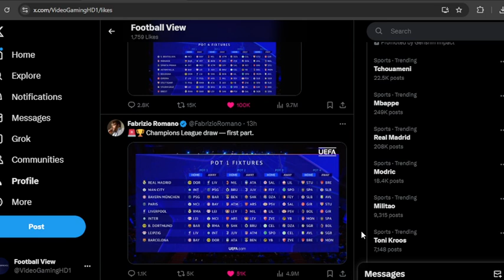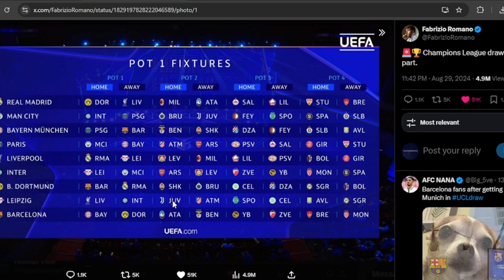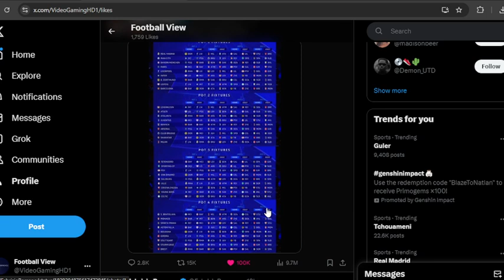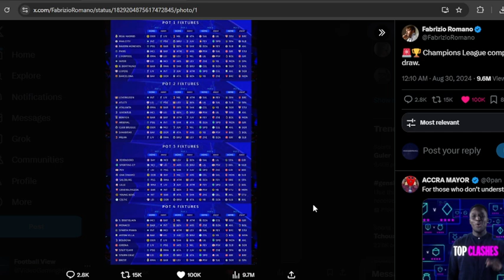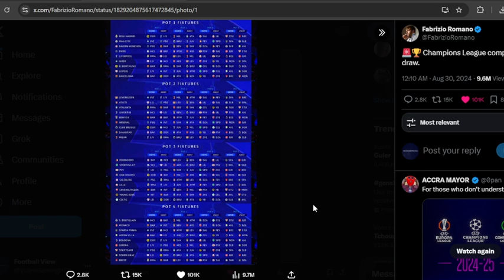My 24/25 UCL Draw Reactions! Liverpool vs Real Madrid! New Format!